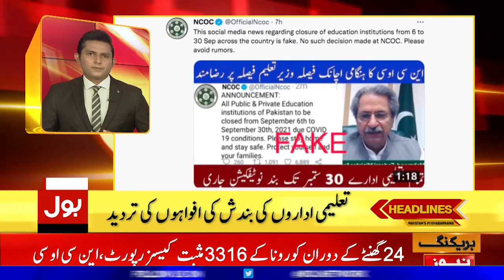DG ISI Visit Aftershocks - Kabul Live Updates | BOL News Headlines | 10:00 AM | 7 September 2021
Monsoon 2021: Heavy Rain in Karachi
PM Imran Khan Federal Cabinet Meeting Today
Taliban Complete Control on Panjshir
Universities & Schools Opens in Afghanistan
Afghanistan Live Updates
Misbah & Waqar Younis Resign from Coaching
Pakistan T20 World Cup Squad Announced
Pakistan v New Zealand Series 2021
COVID 19 Virus Outbreak in Pakistan